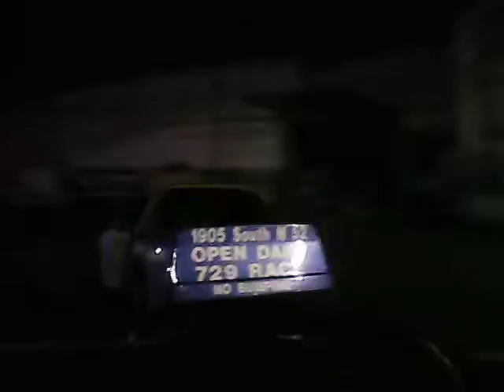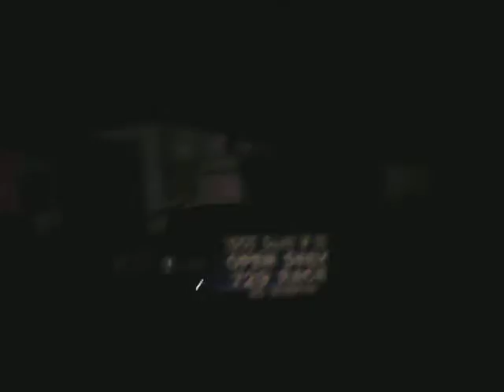Shepard's indoor speedway 3-26-2016